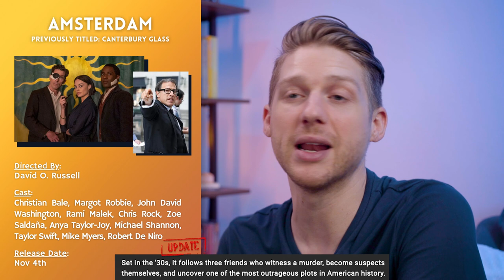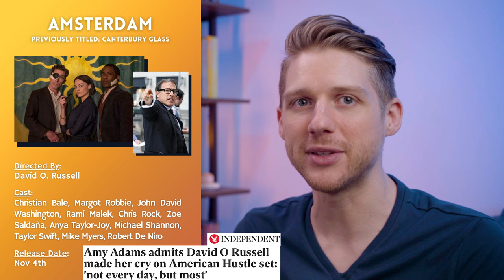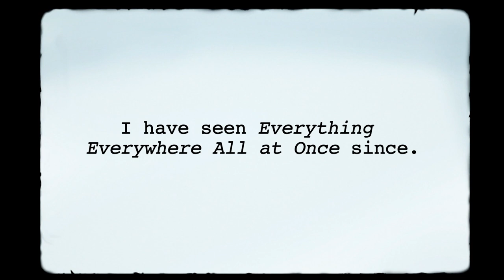Early 2023 OSCAR Predictions!!!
0:00 Intro & Stat Stack Update
3:05 Best Picture Predictions
52:15 Early Winner Predictions & Outro

We have about a year until the next Oscar ceremony, but it’s never too early to start talking about what films we think might get nominated and who might win. Here I do a deep dive on all the potential contenders and make some bold sight-unseen Oscar predictions along the way. Let’s see how many I end up getting right and what predictions I ended up getting dead wrong.

What films are you looking forward to this year? What films do you think will definitely be nominated? :)